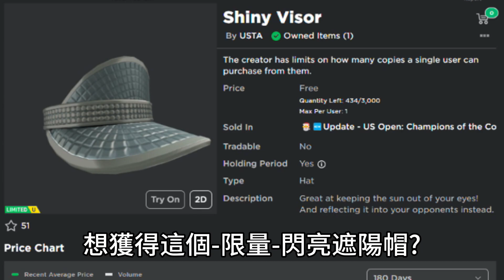ROBLOX免費外觀｜限量!!｜如何獲得閃亮遮陽帽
如有侵權,請告知刪除